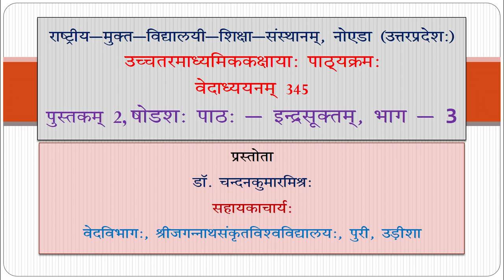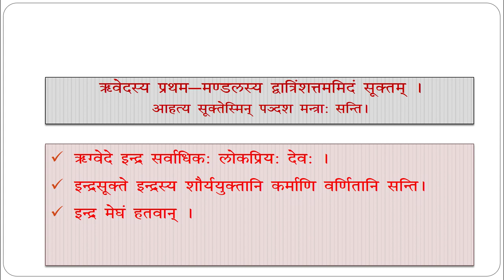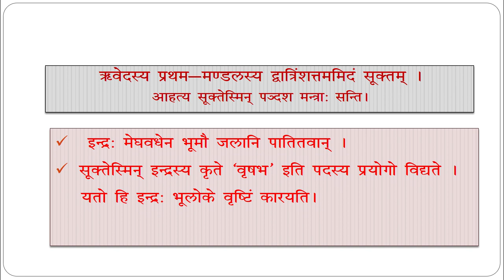345 Lession 16 Inder suktm Part03